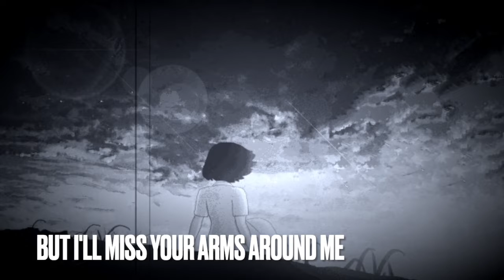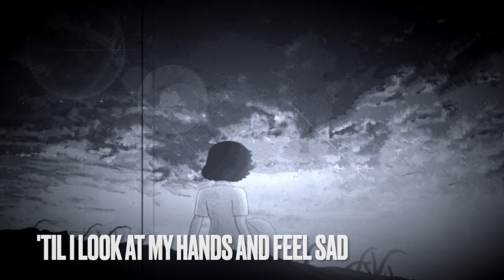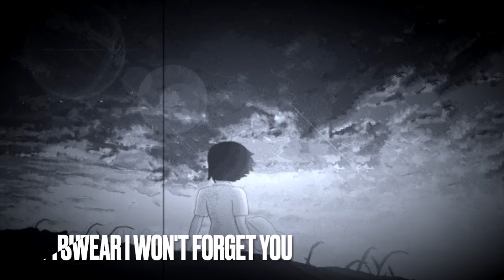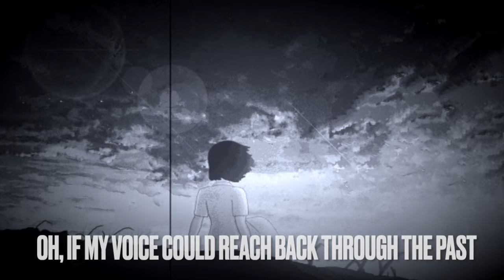VANILLA TWILIGHT by: Jericho Y.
cover song by: Jericho Y.